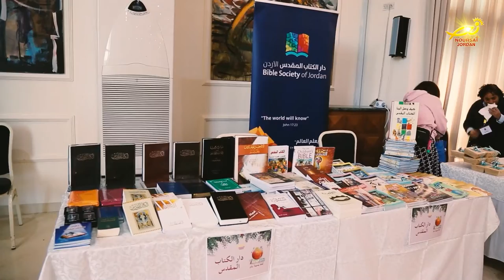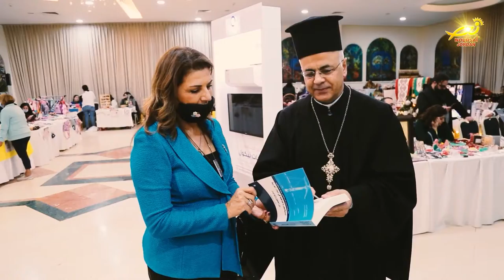برعايةِ مجلسِ رؤساءِ الكنائس افتتاحُ بازارِ الرحمه السابع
برعايةِ مجلسِ رؤساءِ الكنائسِ في المملكه / افتتح رؤساءُ وممثلو الكنائسِ في المملكه فعالياتِ بازارِ الرحمه السابع / الذي أقيم في جمعيةِ آل النبر التعاونيه بعمان / بحضورِ عددٍ من الآباءِ الكهنه وشخصياتٍ دينيةٍ ورسميةٍ وحشدٍ من الزوار .. التفاصيل في سياق التقرير التالي